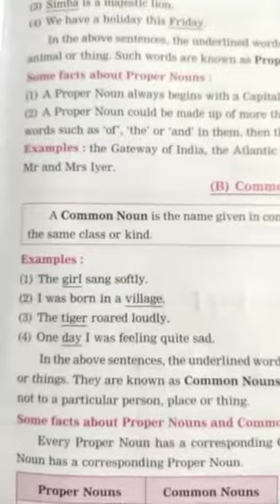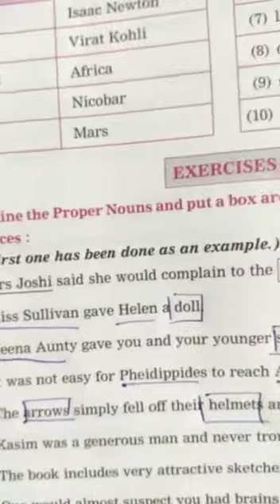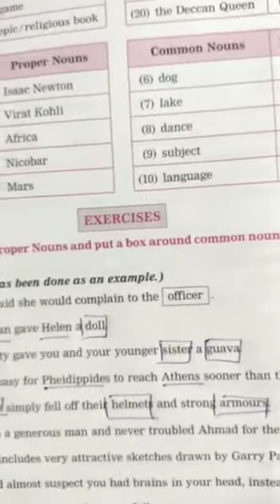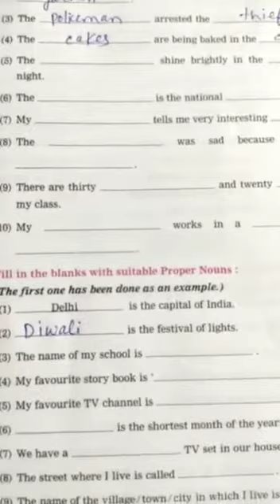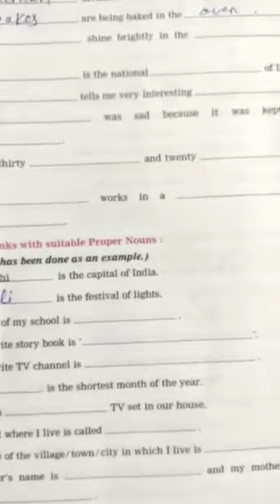Std 5th grammar lsn 5